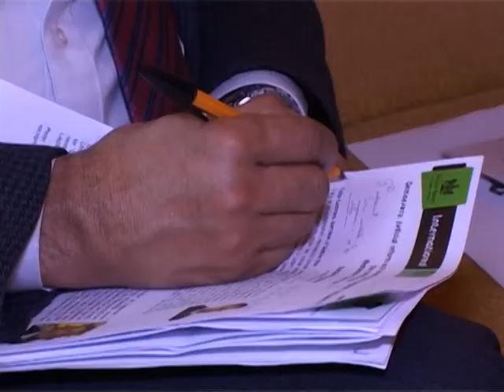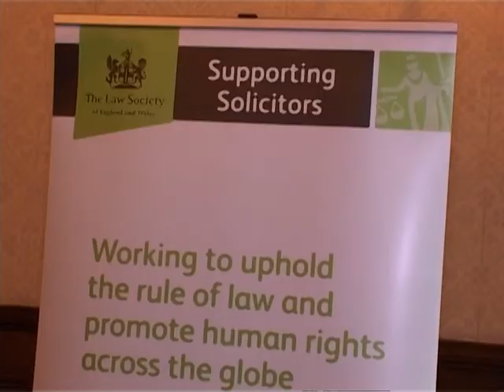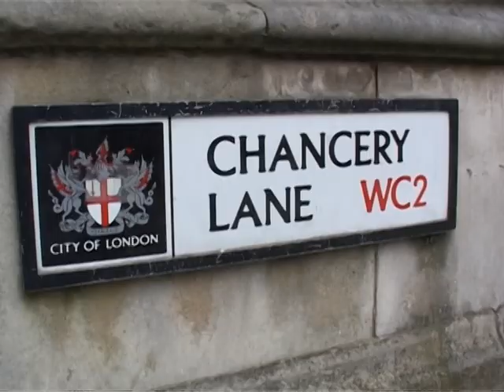British MP and Human Rights Activists Demand Credible Election in Bangladesh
Organiser
Bangladesh Student Union UK and The Law Society UK